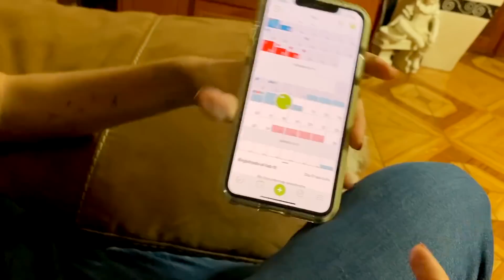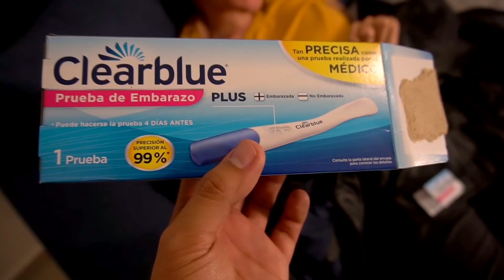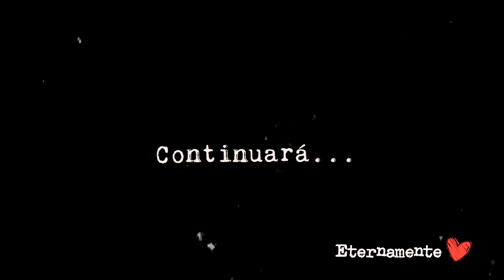LA PRUEBA DE EMBARAZO *Que NO debió hacerse* / EnBuscaDeUnMilagro 3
♥Pandillas estamos muy felices por estar de regreso con ustedes. Gracias de todo corazón por estar con nosotros en este camino tan difícil EnBuscaDeUnMilagro. Los amamos demasiado, de nuevo gracias por su apoyo y sus comentarios llenos de amor, nos dan mucha fuerza.